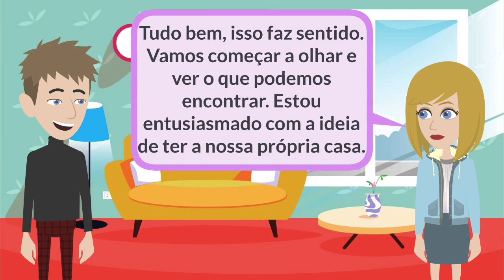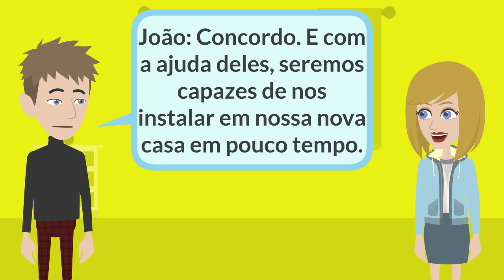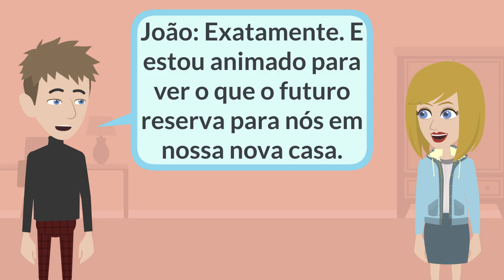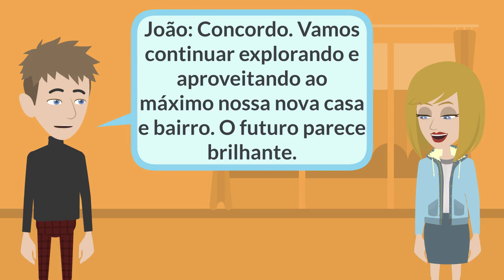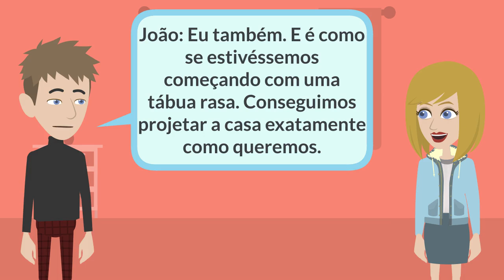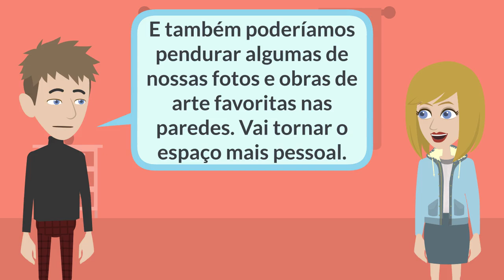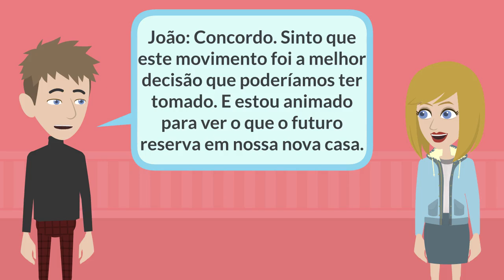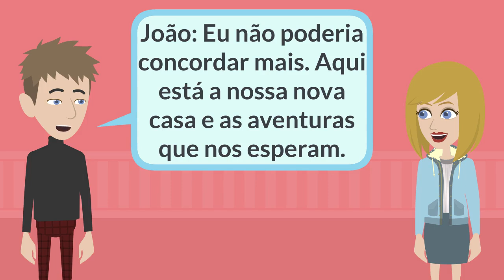Portuguese Practice - Moving to New Home | prática portuguesa